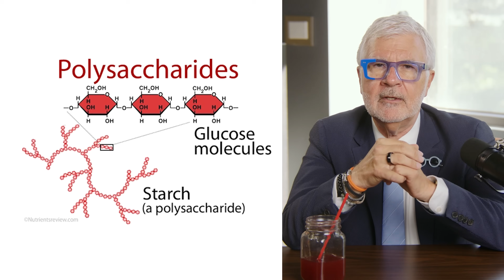The #1 Mushroom To Eat For Your Brain and Body!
Mushrooms are a superfood for your brain and gut! Dr. Gundry shares how just 2 cups a week can slash your Alzheimer's risk by 90% and boost longevity with Spermidine and Ergothioneine.
A groundbreaking study out of South Asia found that people who ate just two cups of cooked mushrooms per week had up to a 90% reduction in Alzheimer's risk. That is a massive, life-changing finding!

0:00 - The Alzheimer's Breakthrough: 90% Risk Reduction
01:02 - Ergothioneine: The Antioxidant that Crosses the Blood-Brain Barrier
02:33 - Spermidine: The Key to Autophagy & Cellular Longevity
03:52 - Dr. Gundry's Top 3 Mushrooms (Lion's Mane, Shiitake, Turkey Tail)
06:32 - The Crucial Safety Rule: Why You MUST Cook Your Mushrooms

What makes mushrooms a top superfood?
Brain Protection: Mushrooms are loaded with Ergothioneine, a powerful antioxidant that easily crosses the blood-brain barrier to protect neurons.

The Longevity Compound: Mushrooms are a top source of Spermidine , which triggers autophagy —the body's built-in cleanup process that removes old, damaged cells, leading to improved cellular health and lifespan.

Gut Health Power: They are full of polysaccharides and soluble fibers that travel undigested to your colon, acting as a "gourmet buffet" for friendly microbes like Akkermansia.